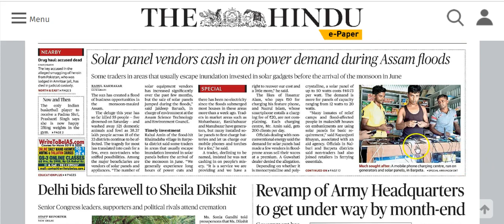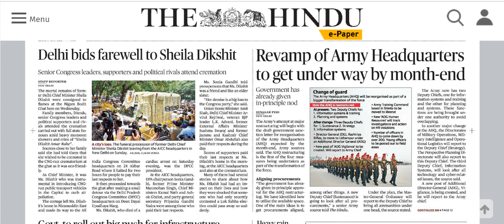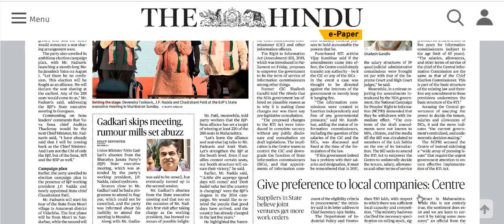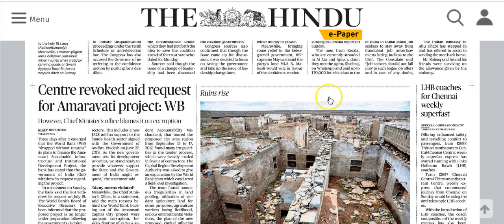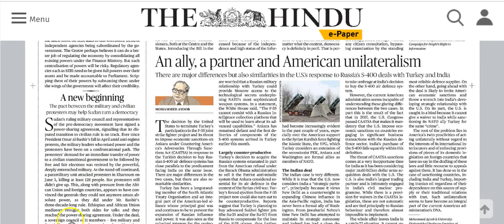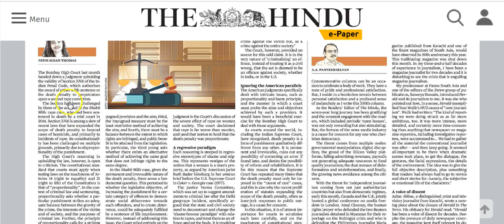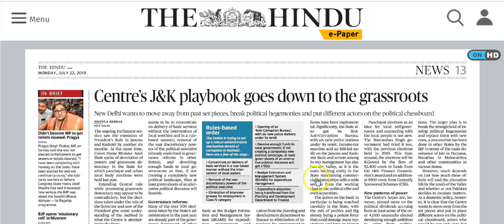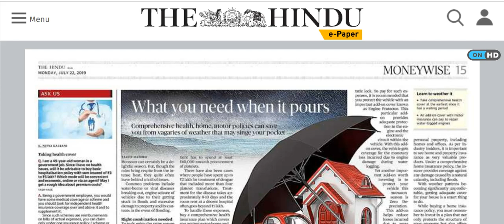IAS Daily Current Affairs | The Hindu Analysis by Mrs Bilquees Khatri (22 July 2019)